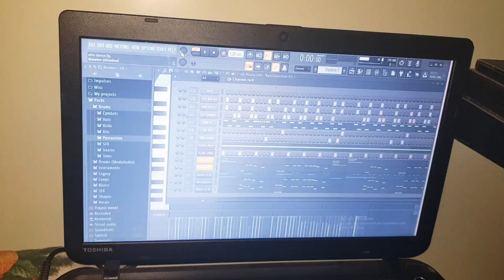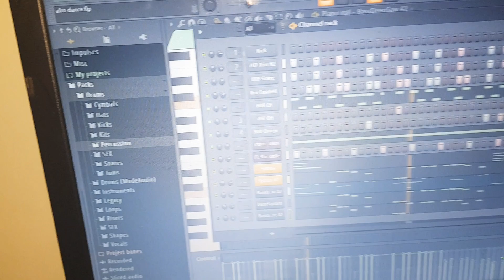Nouveau style marimba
Programation instrumental Afro-beat plus... Marimba